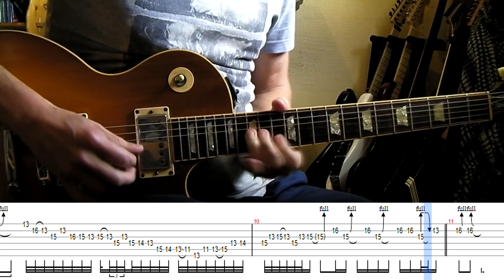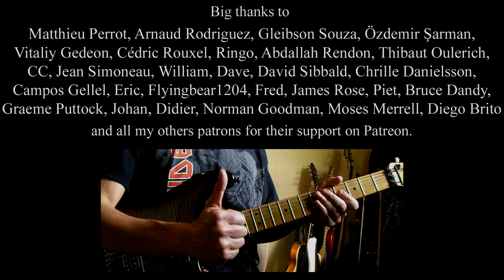Aerosmith - Kings And Queens (live) guitar solo lesson (with tablatures and backing tracks)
New month = new band added in the solos playlist. This month it's Aerosmith (even if I already posted a few covers before).
Original song from Draw The Line album and played by Brad Whitford. I always prefered the live versions of this solo, so I'm playing the one from Boston '78 (available on Pandora's box).
Btw unusual key as it's in F minor.

0:00 intro and full speed
0:54 60 % speed
2:08 bar#8 lick
2:37 bars#9-10 lick
3:18 bars#9-10 studio version
3:54 thanks